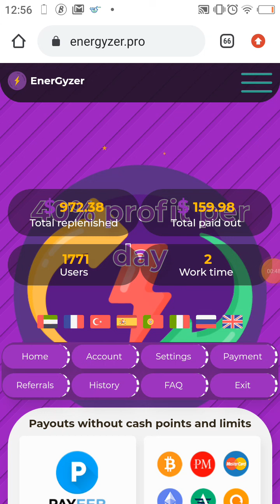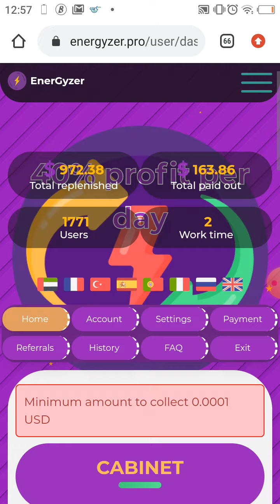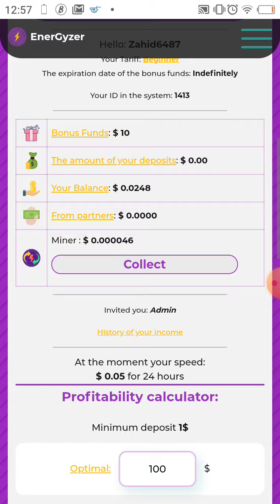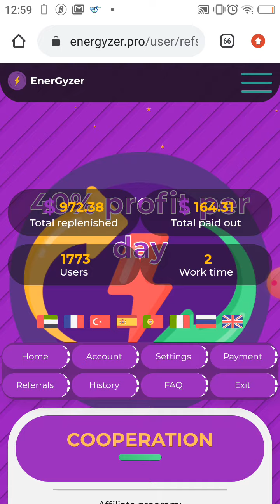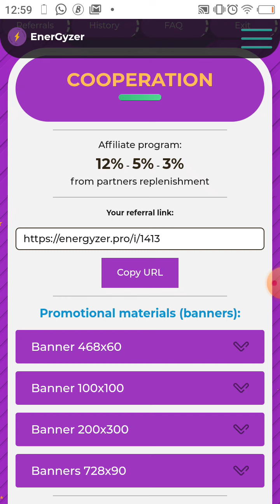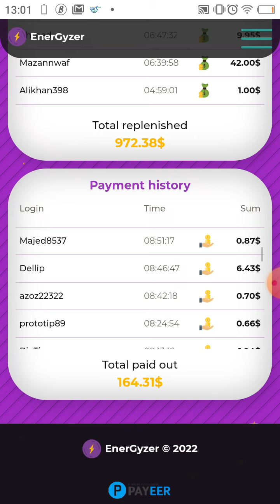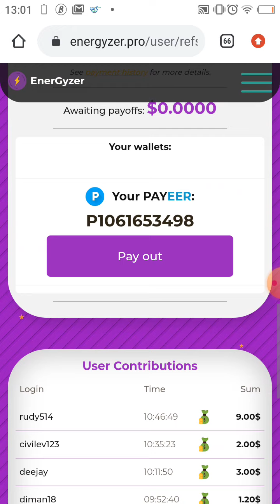DOLLARS EARNING WITHOUT INVESTMENT ENERGYZER